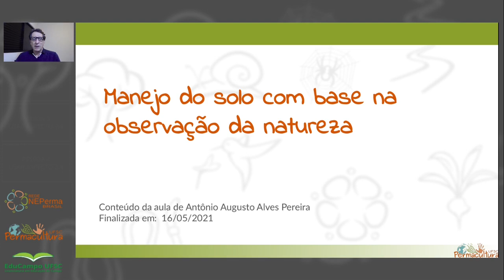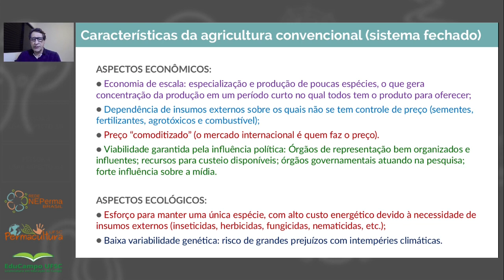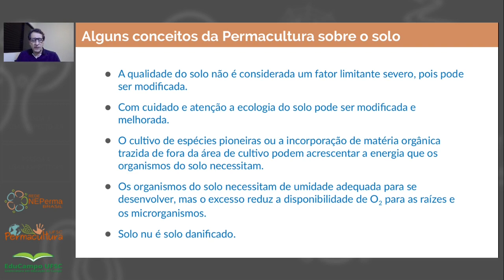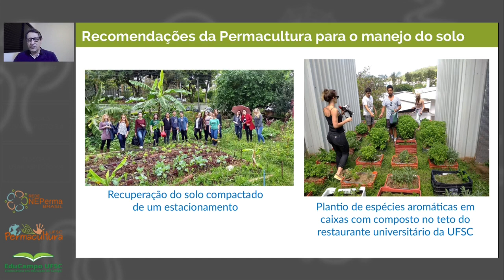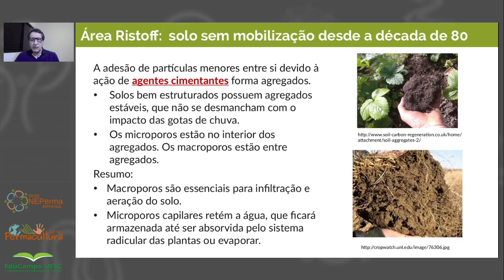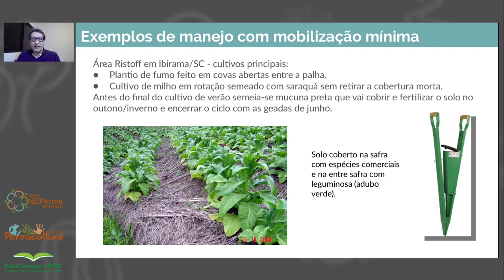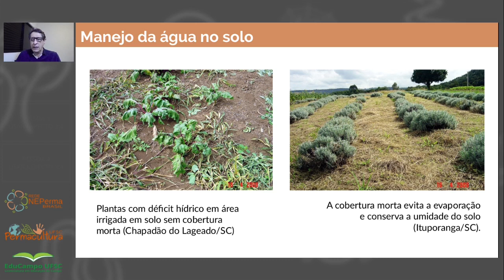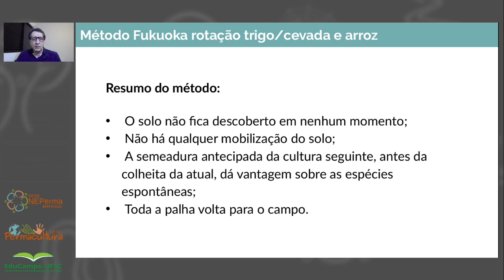Módulo 4 - Aula 3 - Manejo do solo com base na observação da natureza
Em seu conteúdo Antonio Augusto Alves Pereira apresenta as condicionantes naturais de solos saudáveis e inúmeras técnicas de conservação e manejo em sistemas produtivos inseridos em ambientes planejados segundo à lógica da permacultura.

Referências:
EMPRESA BRASILEIRA DE PESQUISA AGROPECUÁRIA (EMBRAPA). Manejo e conservação do solo e da água no contexto das mudanças ambientais. Organização Rachel Bardy Prado, Ana Paula Dias Turetta e Aluísio Granato de Andrade. Rio de Janeiro: Embrapa Solos, 2010. Acesso em: 6 abr. 2018.
EMPRESA BRASILEIRA DE PESQUISA AGROPECUÁRIA (EMBRAPA). Serviço Nacional de Levantamento e Conservação de Solos. Reunião Técnica de Levantamento de Solos, 10., Súmula... Rio de Janeiro, 1979. 83 p. (Miscelânea, 1)
LEMOS, R. C.; SANTOS, R. D. dos. Manual de descrição e coleta de solo no campo. 2. ed. Campinas: SBCS/SNLCS, 1984. 45 p.
LENGEN, Johan van. Manual do arquiteto descalço. Rio de Janeiro: Casa do Sonho, 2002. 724 p.
MINKE, Gernot. Manual de construção com terra: uma arquitetura sustentável. Tradução Jorge Simões. São Paulo: B4, 2015.
PRIMAVESI, Ana. Pergunte ao solo e às raízes: uma análise do solo tropical e mais de 70 casos resolvidos pela agroecologia. São Paulo: Nobel, 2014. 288 p.
UNIVERSIDADE FEDERAL DO PARANÁ (UFPR). Departamento de Solo e Engenharia Agrícola. Conhecendo os solos: abordagem para educadores do ensino fundamental na modalidade à distância. Universidade Federal do Paraná. Departamento de Solos e Engenharia Agrícola. Organização Marcelo Ricardo de Lima. Curitiba: Departamento de Solos e Engenharia Agrícola, 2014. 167 p.

Música de Scott Holmes - Green Fields